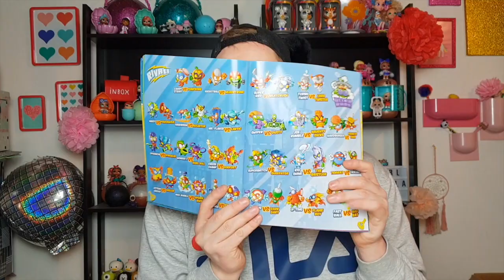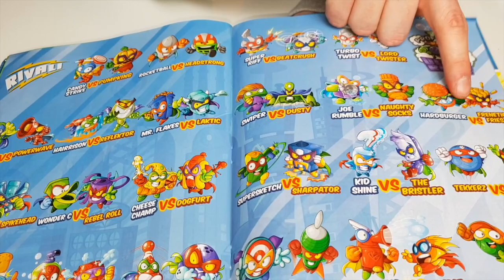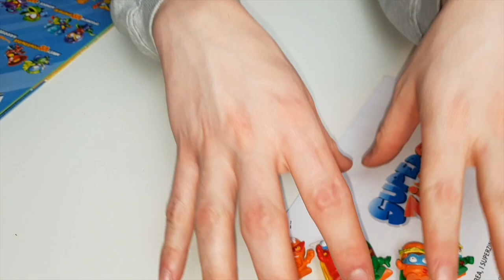APRO I NUOVI SUPER ZINGS serie 2 e TROVO il PROFESSOR K introvabile !!!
Hola Swirl Family Hola Swirl family , oggi ci catapultiamo nel magico mondo di Kabooom , perchè in Italia sono arrivati i Super Zings Serie
2 !!! guardate un po...

I nuovi SuperZings Serie 2 si trovano in edicola e nei negozi di giochi. Qui sul sito ufficiale potete vedere tutta la collezione, gli episodi e scaricare anche disegni gratis da colorare

Il booklet con la checklist dei personaggi lo puoi scaricare qui

Video in collaborazione con Magic Box.

👍👍👍👍👍se questo video ti è piaciuto lascia un bel LIKE e

🎶🎵🎶 L'app musical.ly è trooooooppo divertente! Seguimi @ swirlvanillayt e dai un'occhiata ai miei video!